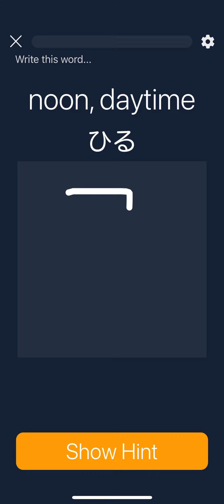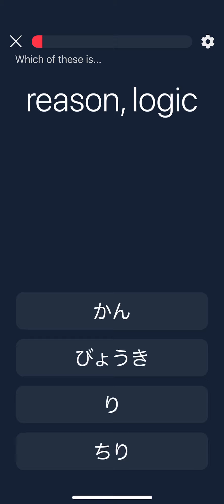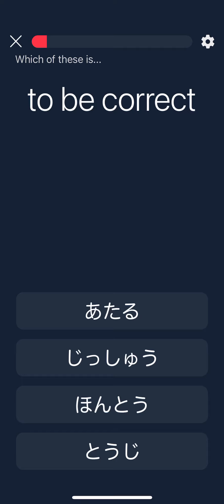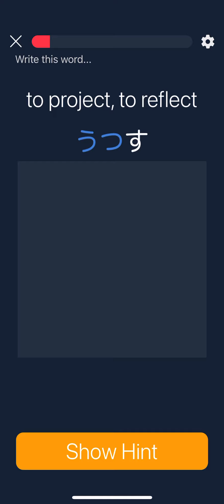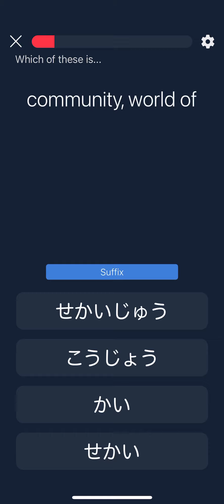着く 質 運 昼 転ぶ 題 代 病 理 kanji app 2021 oct 15 20:34